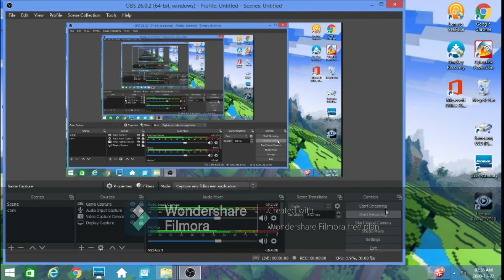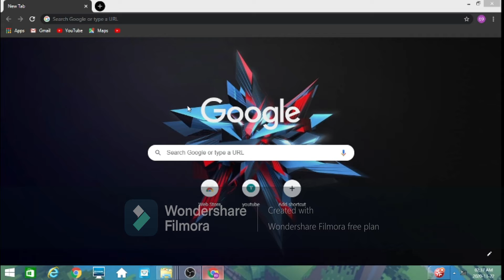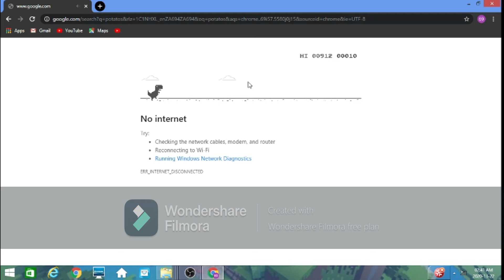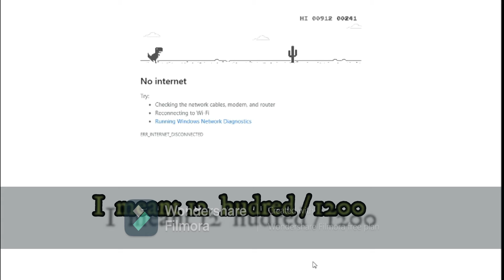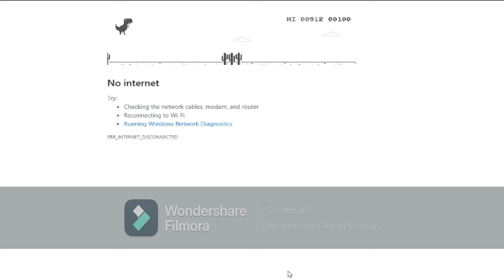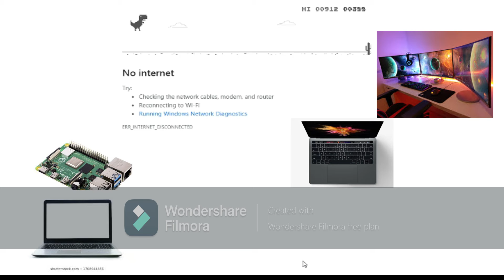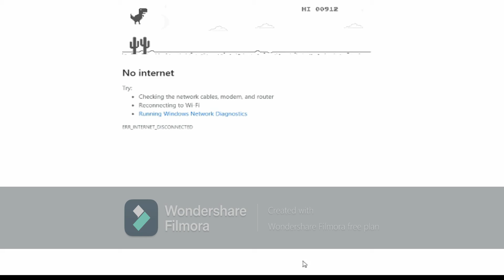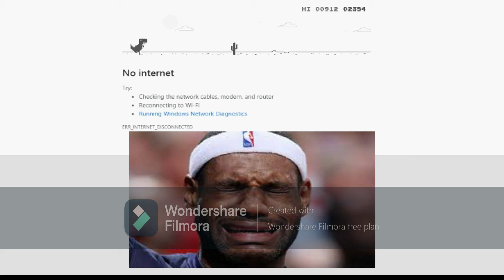How to jump simulator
Me interne was out and I wanted to challenge myeself to make improv i hope you injoyed my video please consider subbing